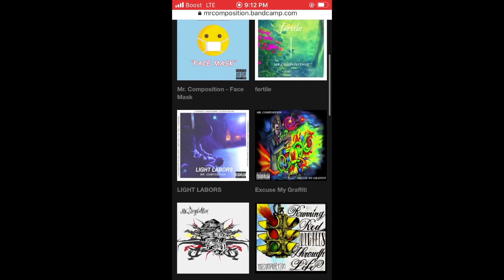Attack on Titan The Final Season Part 3 Official Main Trailer - Rapper Reaction